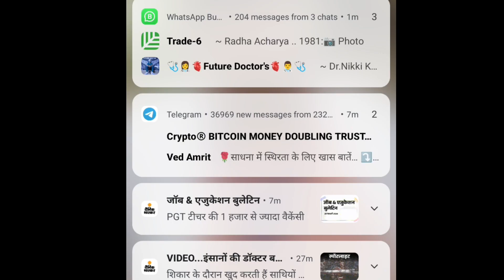सभी आशा कार्यकर्ताओं के लिए बहुत ही बड़ी खबर सभी आशा कार्यकर्ता इस आशा कार्यकर्ता का सपोर्ट कीजिए